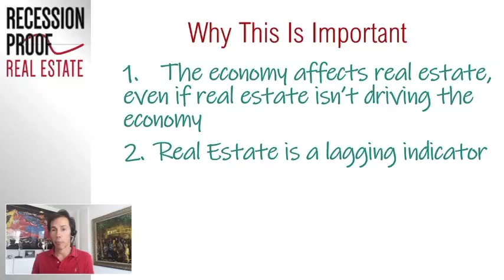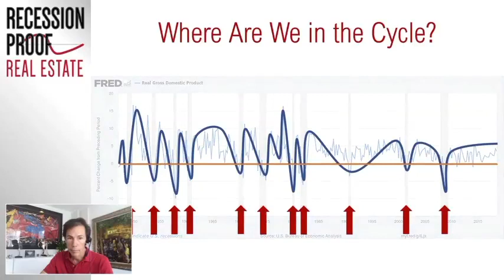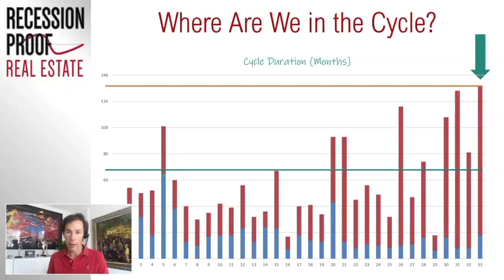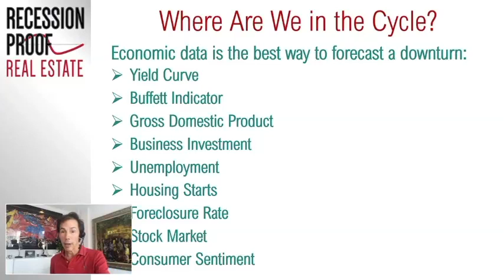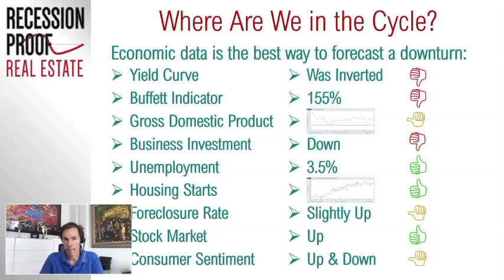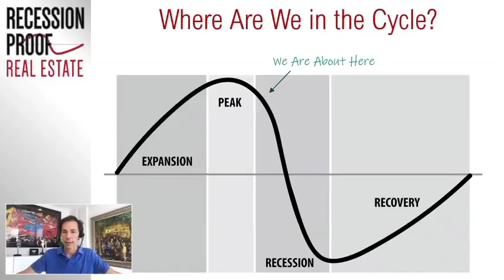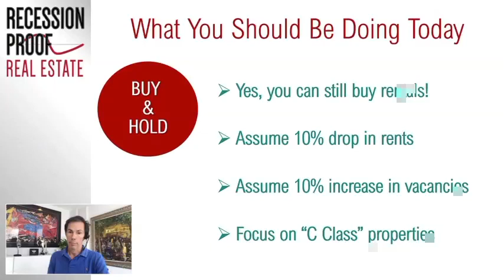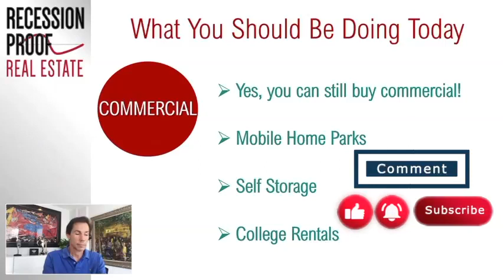What to Invest in During a Recession? Real Estate vs Stocks (Jason Scott)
What should you invest in during a recession? Jason Scott compares real estate versus stock investing and explains what investors need to know about economic cycles.

1:40 Why is it important for real estate investors to understand economic cycles?

6:26 Why is real estate a lagging indicator of the economy?

8:37 The inefficiency in the real estate market compared to the stock market

14:49 What things indicate which part of the economic cycle we are in?

29:26 What happened to US GDP after the Trump tax cuts?

21:22 What was the economic data indicating before the pandemic started?

40:56 The lack of control with stock investments compared to income property

56:00 Why are housing prices going up during a pandemic?

1:02:27 Is buy and hold a good strategy during this recession?

1:09:50 Will self-storage be a good investment during this recession?